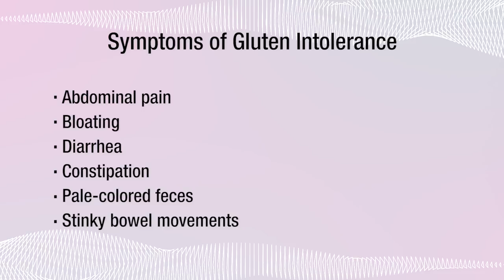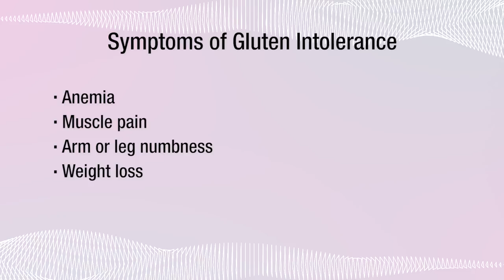Gluttons for the Gluten Free Glut - 114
“Gluten-free.” It’s something you hear a lot these days. But, what is it all about? Is it a diet? Is it an intolerance? Is it a medical problem? How does someone know if they need to be gluten-free? I’ll school you in all these things and more in this video tutorial on this hot topic.